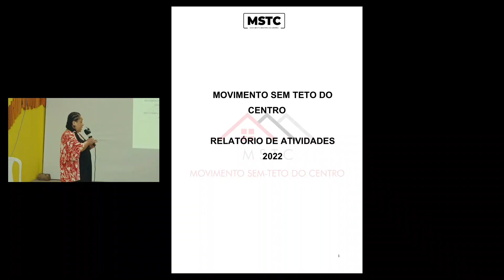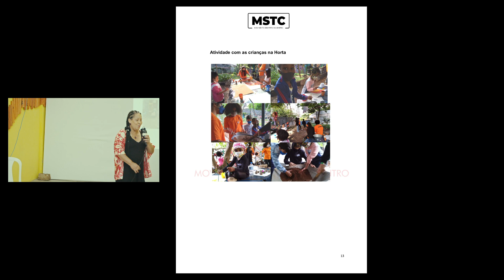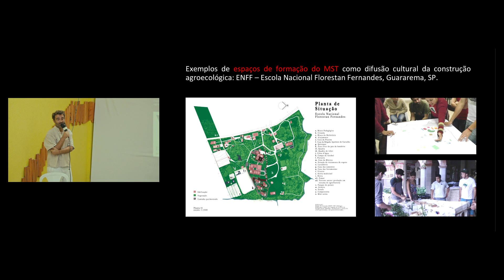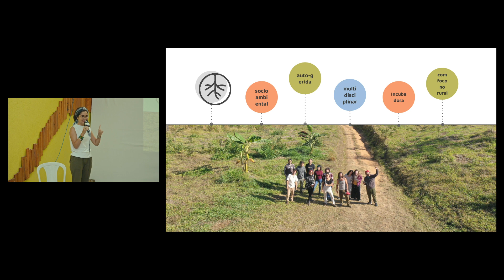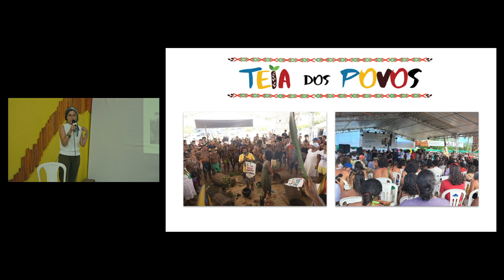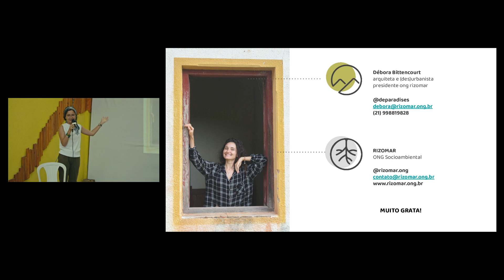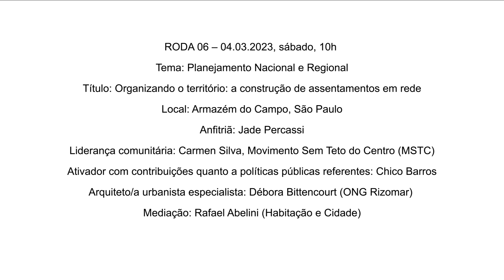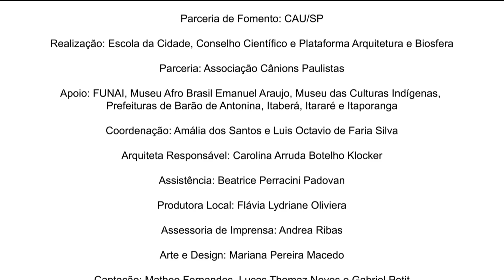Organizando o território: a construção de assentamentos em rede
Tema: Planejamento Nacional e Regional
Local: Armazém do Campo, São Paulo
Anfitriã: Jade Percassi
Liderança comunitária: Carmen Silva, Movimento Sem Teto do Centro (MSTC)
Ativador com contribuições quanto a políticas públicas referentes: Chico Barros
Arquiteto/a urbanista especialista: Débora Bittencourt (ONG Rizomar)
Mediação: Rafael Abelini (Habitação e Cidade)

01:56:00

No terceiro e último dia de palestras do Ciclo II, fomos recebidos no histórico espaço do Armazém do Campo, um galpão que fica no coração da cidade de São Paulo. A mediação desta roda de conversa foi feita pelo arquiteto e pesquisador Rafael Abelini, que agradeceu ao CAU/SP e a Escola da Cidade pela estrutura fornecida e, especialmente, ao MST por ceder o espaço e nos receber aquela manhã. Iniciamos a roda de conversa com a fala da Jade Percassi que deu boas vindas à plateia e agradeceu a presença neste momento de reconstrução pós pandemia, pós pandemônio; e compartilhou a felicidade pelo retorno da Feira da Nacional da Reforma Agrária após um interregno de 5 anos.

Depois das falas introdutórias começamos as apresentações. A primeira convidada é uma figura muito importante para a cidade de São Paulo, Carmen Silva é liderança e coordenadora do MSTC (Movimento Sem Teto do Centro). Sua luta se trata do direito à cidade, pelo direito de morar no centro urbano de São Paulo que tem a característica de ter muitos prédios, galpões e casarões abandonados; desde a década de 1990 ela, junto ao MSTC, luta para que o trabalhador permaneça onde tem trabalho, educação e estrutura de acessibilidade. Após a fala potente da Carmen, o microfone foi passado para o arquiteto e ativador de projetos do MST, Chico Barros, que em sua apresentação trouxe exemplos de projetos de construções agroecológicas feitos de forma compartilhada entre profissionais da arquitetura e a classe trabalhadora; tirando do profissional a função de determinar o andamento total do projeto, mas construíndo, em um movimento de massas, futuros em rede. Por fim, passamos para a fala da Débora Bittencourt, arquiteta, urbanista e, atualmente, presidente da ONG Rizomar. Trabalha na criação de metodologias replicáveis para incubação de projetos com foco na zona rural e planejamento de ocupações regenerativas, em busca de entender o território não por meio das funções administrativas, mas pelo conceito que amplia esse entendimento para cultura, questões sociais e históricas; possibilitando a construção de novos imaginários, propiciando o desenvolvimento territorial e construindo uma rede de projetos.
Em seguida, a roda de conversa foi aberta para as colocações do público.

O professor Luis O. de Faria e Silva (Li) iniciou esse momento de microfone aberto e começou sua contribuição falando como ficou sensibilizado pela questão da ocupação do território, identificando a multiplicidade de formas de pensar e fazer essas ocupações, caminhos que se entrelaçam mas tem suas individualidades. Após comentários dos convidados, o microfone foi passado para a arquiteta e professora Amália dos Santos que deixou seu comentário relembrando uma fala da convidada do primeiro dia do Ciclo II, a Jerá Guarani Mbyá, sobre tem apenas o suficiente em termo de roupas, pratos, alimentos, e como a partir de uma concepção Guarani Mbyá, ter apenas o suficiente significa também tirar da terra apenas o suficiente, e para cada uma das lutas ali presentes isso significa questões específicas. A arquiteta e pesquisadora Tânia Knapp, emendou na fala de sua colega e trouxe uma reflexão acerca do porque consideramos a história das cidades como a história do urbanismo, se as cidades existem muito antes do campo teórico do urbanismo de constituir, como uma maneira de desnaturalizar o que consideramos como planejamento urbano.

TERMO DE FOMENTO Nº 005/2022 – CAU/SP – “Lá e Cá: Debates sobre Habitação Rural em Aldeias, Quilombos e Assentamentos no Sudoeste Paulista”
Parceria de Fomento: CAU/SP
Realização: Escola da Cidade, Conselho Científico e Plataforma Arquitetura e Biosfera
Parceria: Associação Cânions Paulistas
Apoio: FUNAI, Museu Afro Brasil Emanuel Araujo, Museu das Culturas Indígenas, Prefeituras de Barão de Antonina, Itaberá, Itararé e Itaporanga
Coordenação: Amália dos Santos e Luis Octavio de Faria Silva
Arquiteta Responsável: Carolina Arruda Botelho Klocker
Assistência: Beatrice Perracini Padovan
Produtora Local: Flávia Lydriane Oliviera
Assessoria de Imprensa: Andrea Ribas
Arte e Design: Mariana Pereira Macedo
Captação: Matheo Fernandes, Lucas Thomaz Neves e Gabriel Petit
Montagem: Gabriel Petit e Mariana Pereira Macedo